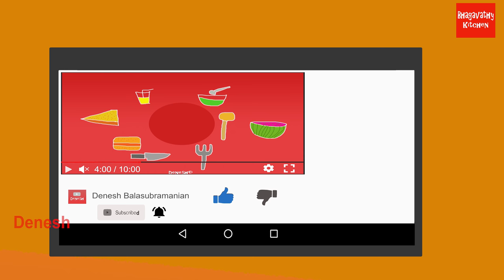Bread Pizza: 10 Minutes Quick and Tasty Snack Without Oven | Veg Bread Pizza Recipe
How to make Bread Pizza(பிரட் பீஸா) without Oven in Tamil.It is an tasy snack item.

Ingredients Required are(தேவையான பொருட்கள்):
1.White Bread(வைட் பிரட்) - 4 Slices
2.Mozarella Cheese(மொசரெல்ல சீஸ்) - 100 grams
3.Onion(வெங்காயம்) - 1
4.Tomato(தக்காளி) - 1
5.Capsicum(பச்சை மிளகாய்) - 1
6.Pizza Sauce(பீசா சாஸ்) - As Required
7.Butter(வெண்ணெய்) - As Required
8.Mixed Herbs(மிக்சட் ஹெர்ப்ஸ்) - As Required
9.Salt(உப்பு) - As Required
10.Chilly Flakes(மிளகாய் செதில்கள்) - As Required